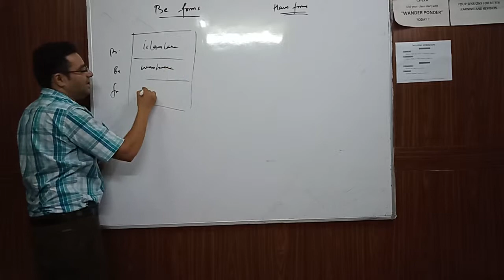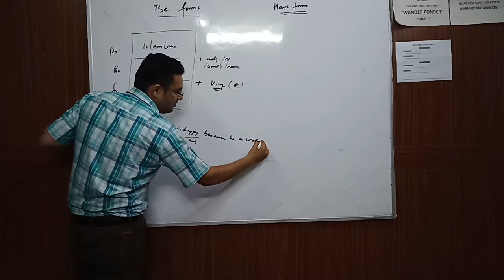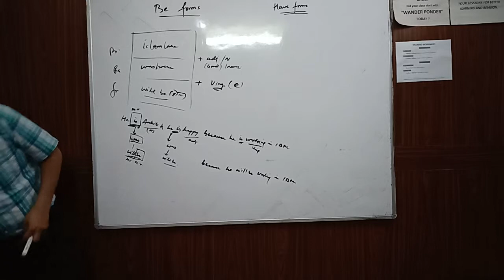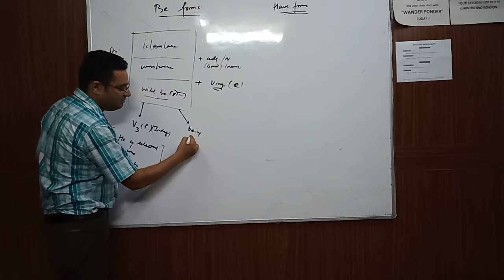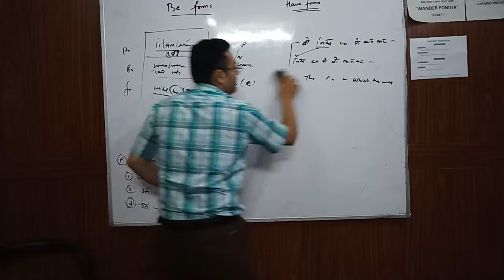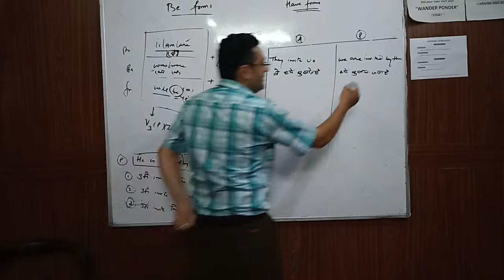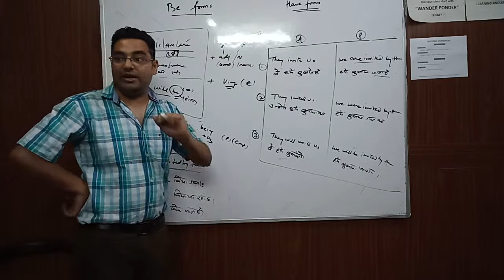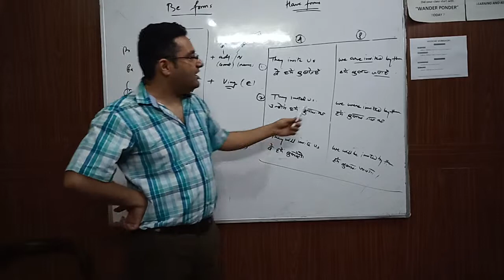Learning English is easy ! Don't miss this concept !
Interview Gyan classroom session for the use of "Be forms" to make action less sentences, active and passive voice.
This concept covers around 50% of the rules in English grammar. Don't miss the next session on the use of "Have forms".
If you have a good command over these two  concepts then you will be able to have 80% rules on your tips.

Please raise your doubts in the comment section.